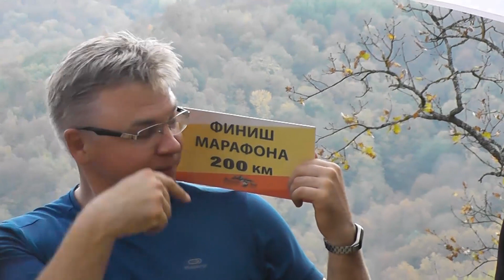19.10.2019 Желтые монастыри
Orchestra: Lado's Latin Combination